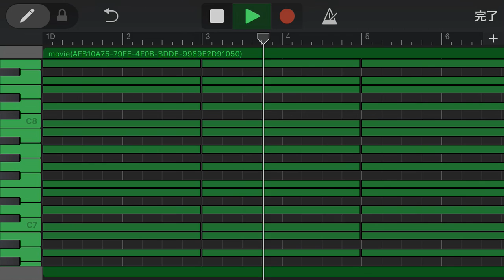2019年8月2日